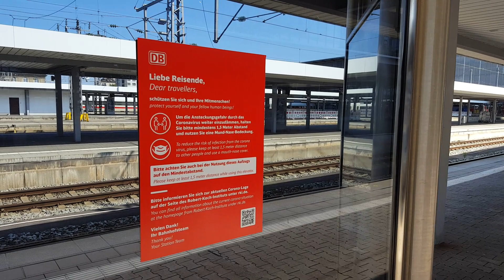ÖBB-EC in München Hbf: EC87 Venezia Santa Lucia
Vom/from 17.12 bis/to 24.12 Videos aus/from München&Danach/then Hamburg
Von/da/from München Hbf(11:34) nach/a/to Venezia Santa Lucia(18:35)
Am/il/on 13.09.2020